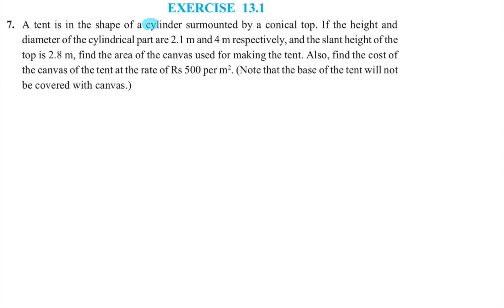Class 10th Ex-13.1 Question 7th Surface areas and Volumes Maths with Avtar Brar